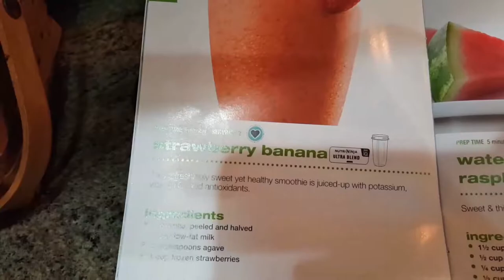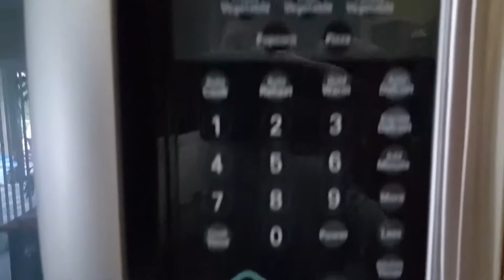Cable box setup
Hi viewers,

The cable guy for DirecTV was here as long as I was on the lawnmower. I made it especially easy for the person to go into my room and hookup the cable box, but he still managed to mess things up. More on that tomorrow. Thank you all so much for watching!

~Zach